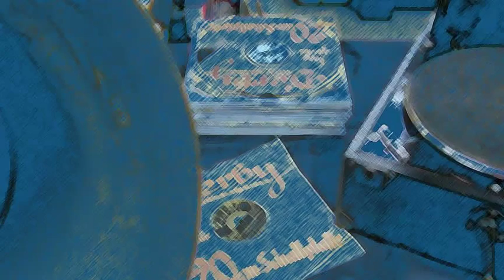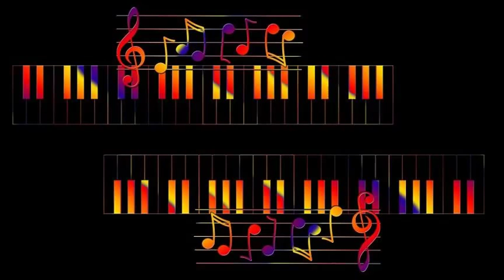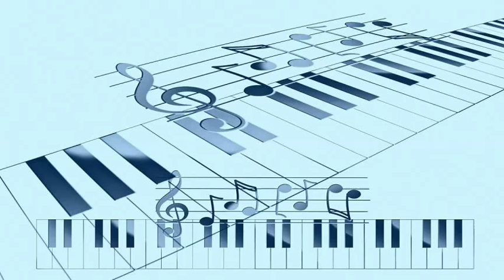Benny Goodman's Orchestra - One O'Clock Jump (1962)